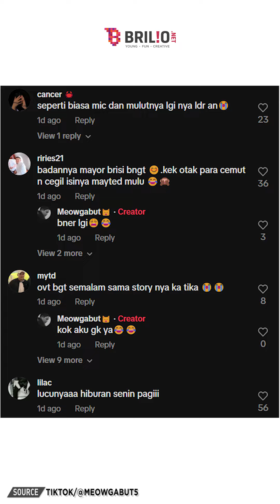Asiknya Mayor Teddy bernyanyi sambil berjoget, si paling pendiam kalau udah denger musik auto joget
Di balik sikapnya yang tegas dan garang, rupanya ia sangat berbakat dalam berjoget.